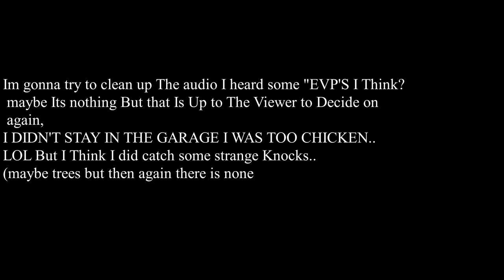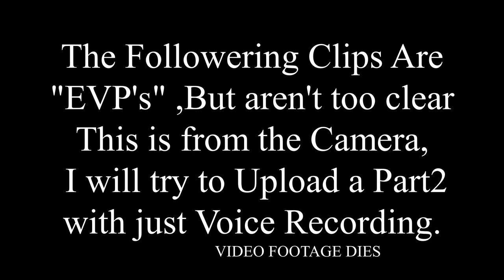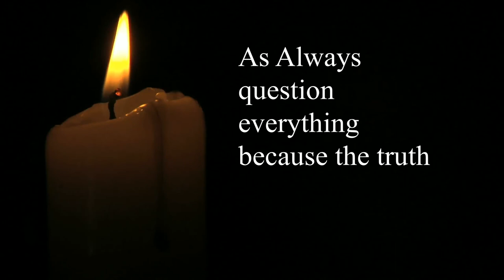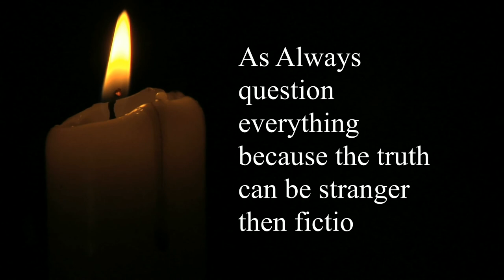Terrifying Night Necrophonic Spirit Box App| EVP experiment ghost spirit |Did I Catch something?!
August 15th at 9pm EST will be a second test but this time I stay to communicate 😱😳🤭🖤✌🏼

i would have $100 support and i can continue